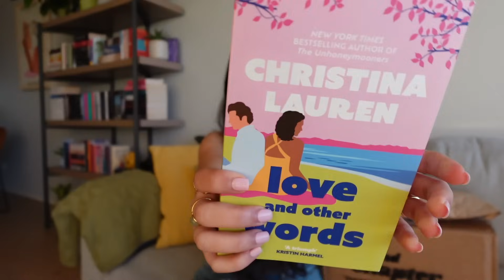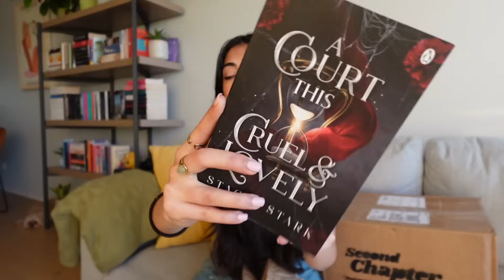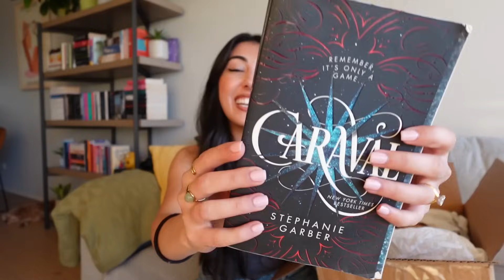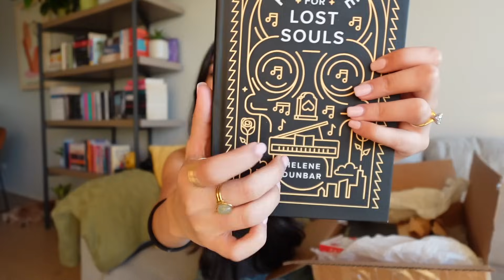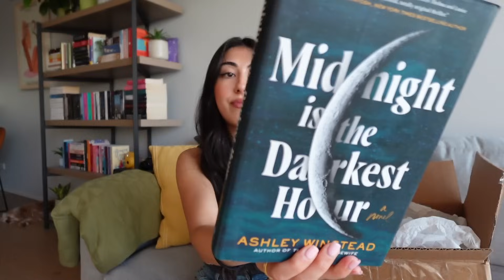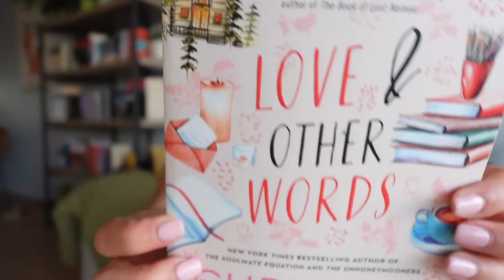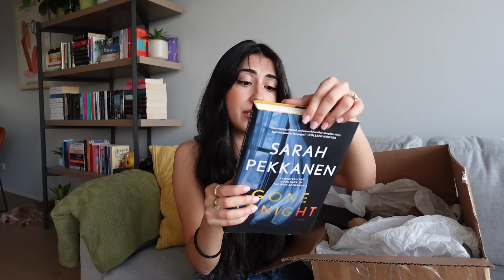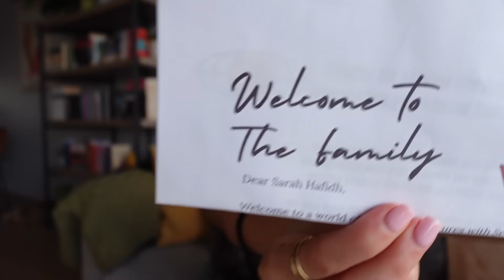HUGE book unboxing haul! 📚📦 20+ new books 📖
Hiii

Hope you enjoyed this huge book haul!! I should probably go on a book buying ban but I just don't see that happening tbh hehehe.
let me know if you've read any of these books!

THANK YOU SO MUCH TO SECOND CHAPTER CRATES!!
Check them out and reserve your spot for their wonderful book subscription!

🎥Camera used: Sony ZV-1 II 18-50mm Vlogging Camera
Microphone: RODE VideoMicro II Ultracompact Camera-Mount Shotgun Microphone
I get my music from Artlist 🎶
Software used to edit videos: final cut pro